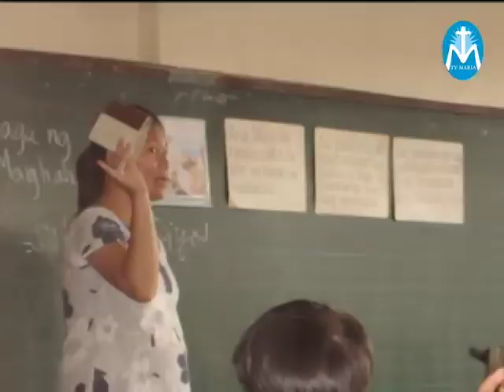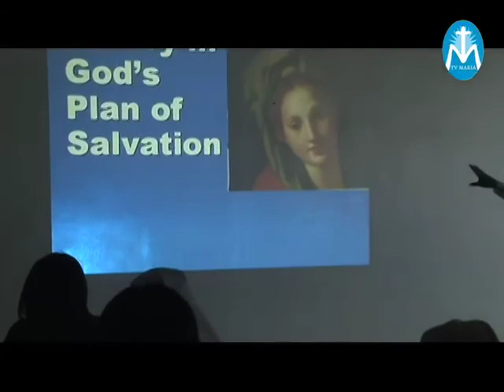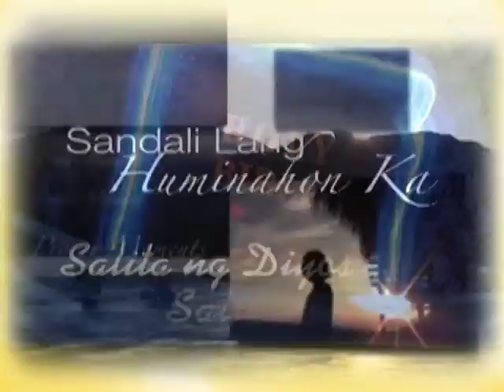Ang Panawagang Ipangalat Ang Mabuting Balita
Traslacion 2011
Piyesta ng Mahal na Nuestro Padre Jesus Nazareno 2011

Tema:
Yapak ng Poong Nazareno,
Yakap ng Sambayanan sa Pagbabagong-Buhay

Overnight vigil reflection series
Inspiration: Ignatian Spirituality (#7: Mission)